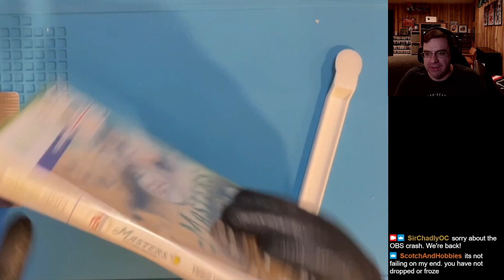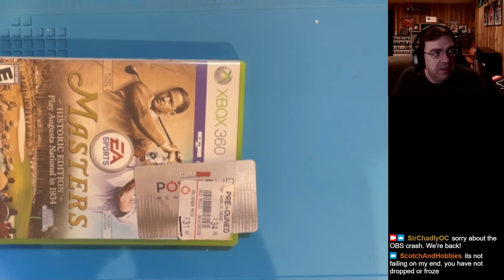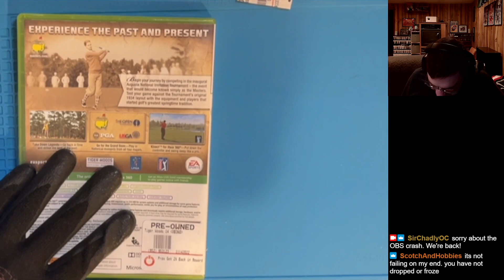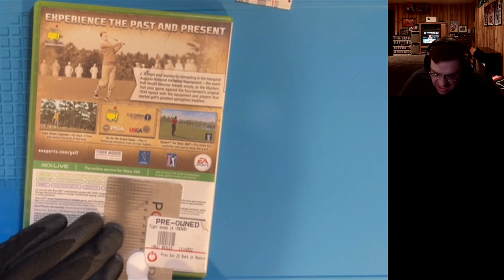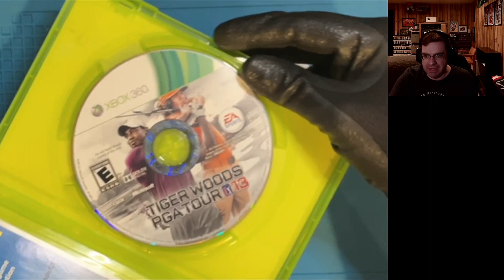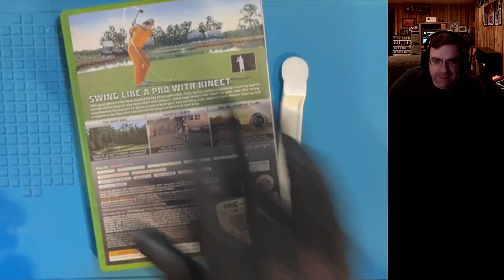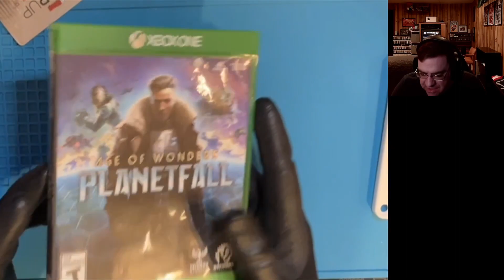Game cleaning stream Part 2! Approximately 1,372 GameStop stickers to remove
Originally streamed 10/15/2023. Recorded in 5 parts due to OBS crashes.